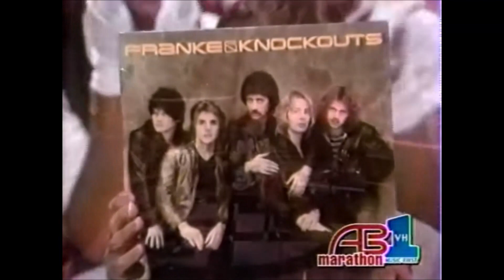Franke & The Knockouts: Sweetheart - American Bandstand - 5/16/81 (My "Stereo Studio Sound" Re-Edit)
Franke & The Knockouts: Sweetheart - on American Bandstand - May 16, 1981 (My "Stereo Studio Sound" Re-Edit) with Dick Clark interview.

For additional videos not available on my YouTube channel go to my channel; ilviolino on Rumble

"Sweetheart" is the debut single by Franke and the Knockouts. It is their greatest hit, reaching the U.S. top 10 during the spring of 1981. The song is from their self-titled debut album, also released that year.

The song was the group's first of three U.S. top 40 hits, the others being "You're My Girl" (#27) and "Without You (Not Another Lonely Night)" (#24).

It spent 19 weeks on the charts and is ranked as the 50th biggest hit of 1981. "Sweetheart" also charted moderately on both the U.S. Adult Contemporary and Mainstream Rock charts. Internationally, "Sweetheart" charted in Canada at No. 18 and in Australia at No. 63.